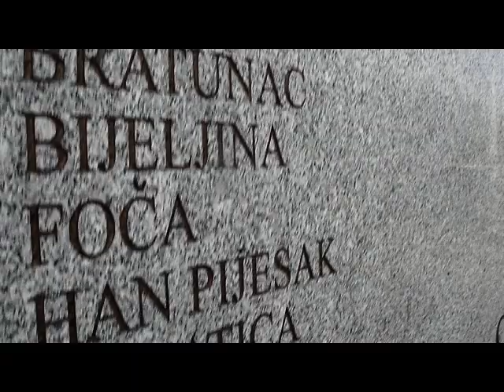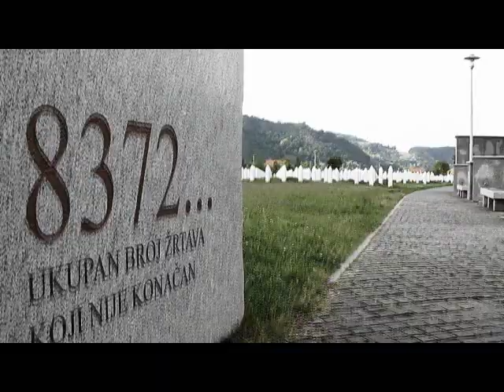AS Dreamers - Srebrenica i babo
TEKST: Srebrenica i babo

Uzdahnem teško, a godine se gomilaju
Tabuti i grobnice čudnu nadu mi daju
Opet duga kolona, suze, meni poznata lica
Nemirne misli pobjegnu, unakažena ulica
Ovdje suze i plač postaju neoprostiv grijeh
Umro je čovjek, umro je iz nevinog srca osmijeh
Umrla je ulica, druga djeca se bezbrižno igraju
Gdje su klikeri i lopta, oni to garant ne znaju
Trebali smo saditi jabuke, prije nego što svane
Sad u dolini sade obećanja, nadu i nišane
Nada neće umrijeti, a obećanja uvijek ista
Dolina je stablo, a nišan po nišan lista

Bio sam i gore, al' vratim se pognute glave
Ja opet plačem, a oni kobajagi nešto slave
Moji jarani, budem ljubomoran na njih
Oni pecaju na Drini, a ja babo nemam s kim
Trzala je pastrmka, kažu mutna Drina
Ja bih rado im'o babu, a ti bi valjda sina
Im'o bih i brata, al' njegov nišan je već prolistao
Ukr'o sam mu kliker, al' da je tu sve bih dao
Opet mama se jadi, tablete, apoteka
Opet jabuka, roštilj i odvratna prelijepa rijeka
Ne mogu babo oni umjesto nas ovdje pecat'
Ovo je naše mjesto, neću k'o mali jecat'
Ne daj mi u vodu, čvrsto me uzmi za ruku
Ostale su bracine cigare u zahrđalom oluku
Oluk novi, krov novi i kuća nova bez duše
Jabuka, prokleti behar i sjećanja me guše

Refren:

Ostao je jedan život zakovan u prošlosti
Rodio se drugi život, koji tugu donosi
Ostaću, čekaću, voliću, plakaću...
Sjećat' se vas, bolji život sanjaću

Na betonu ispred kuće naša su imena
Veranda nezavršena, sin i stara žena
Grabim avliju i opet lažno se smijem
Obrišem ih s lica i na bunaru se umijem
Isti si svoj babo priča mi to mama
Dok drži tvoju sliku meni se duša slama
Babo ti ne znaš, ali izgorjela su tvoja kola
Vozio si me na vašer sad se slamam od bola
Al da ti kažem babo evo i ja ove cigare pušim
Ali samo u julu jer tad me ono pravo guši
Ne ba cigare babo, nego bol me guši
Nišani i nepravda tad mi se svijet ruši

Ja brojim mezare, ja brojim dane sive
Med i orasi, i đedine suhe šljive
Evo post, ezan, iftar, teravija, ramazan...
Evo pekmeza od jabuka, siš'o je prvi kazan
Ali džaba kazan džaba sve, ko će pjenu da skine
Nema tebe da mi kažeš: volim te sine
Teško mi je dođe Bajram, u džamiju nemam s kim
Na lice lažno navlačim moj veseli kostim
Sjedimo u kući i plačemo ja i moja mama
Za stolom dva prazna mjesta, kahva i baklava
Otišli bi u posjetu, otišli bi našoj rodbini
Ali niđe nikog nema, svi su u potočarskoj dolini
Prokleti Udrč, ni braco preš'o nije
Evo vidim bracu, on mi se sa prozora smije
On se bezbrižno smije, ja mu fatihu učim...